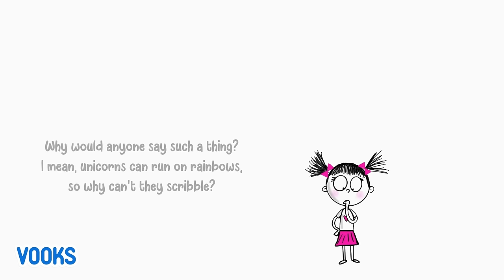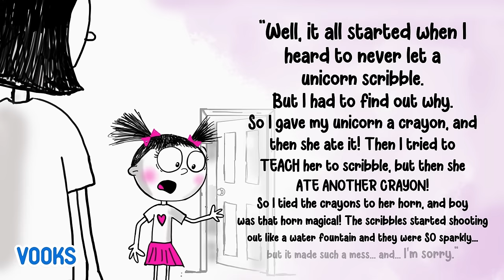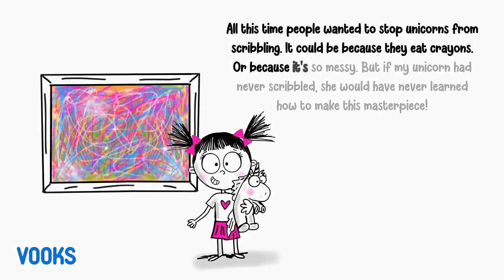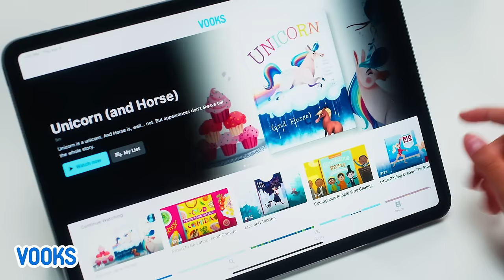🦄Never Let A Unicorn Scribble! | Kids Book Read Aloud | Vooks Narrated Storybooks